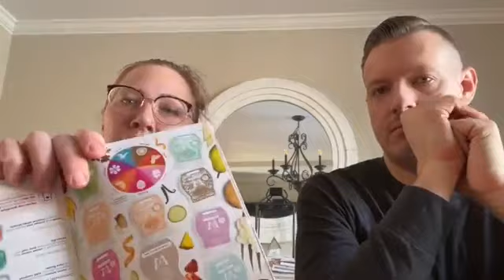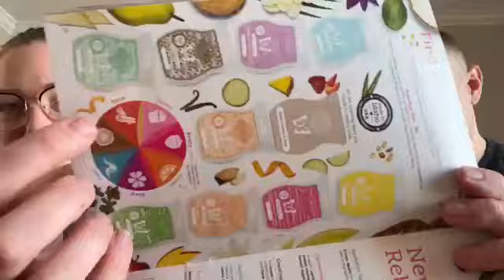First Sniffs! New Scentsy Spring & Summer 2022 Catalog Scents!